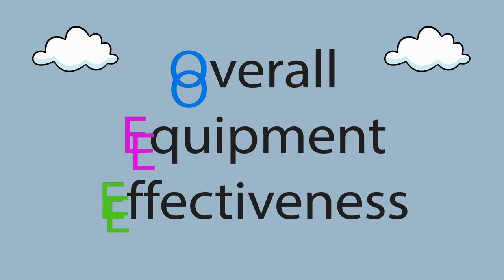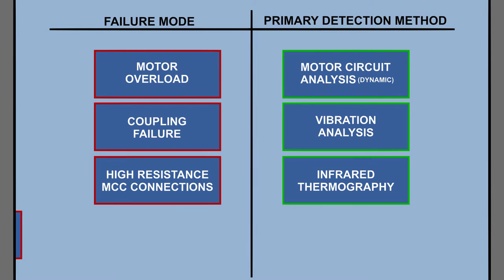Building the Business Case for Condition Based Maintenance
YOU know why it’s so important, but proving the business case and justifying it over the time required to see results is a challenge. This video will help you understand how to justify the investment.